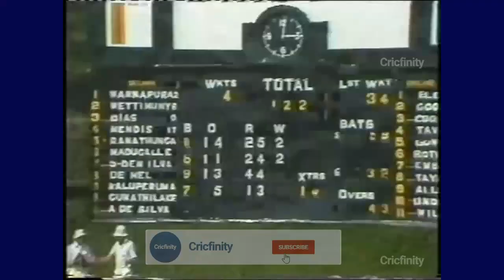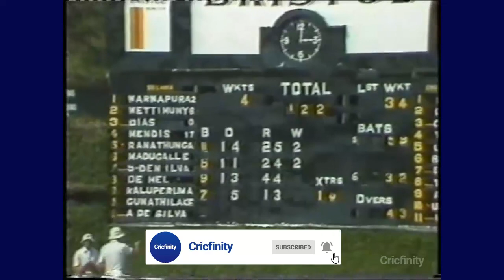Arjuna Ranatunga 54 | England | 1982 | P Sara Oval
Arjuna Ranatunga made his debut in Sri Lanka's inaugural Test vs England at the age of 18 and made his country's first Test half-century.